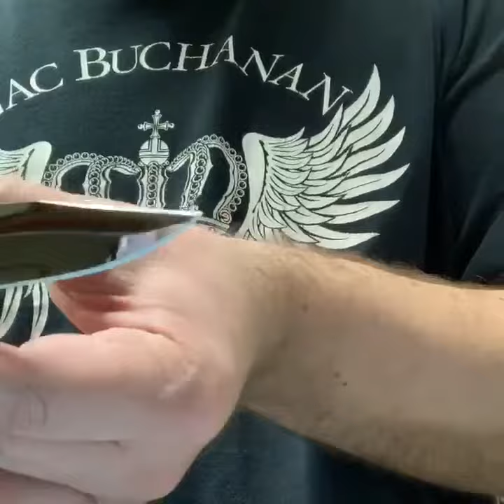Zac Buchanan Loveless Style New York Special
Zac Buchanan Loveless Style New York Special in natural Micarta with Escutcheon (Name plate)